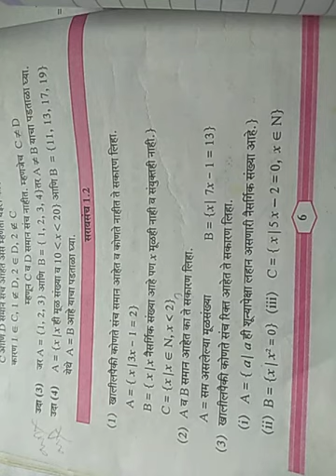इयत्ता-9 वी विषय -गणित भाग 1 प्रकरण 1 घटक-संच उपघटक-सरावसंच 1.2